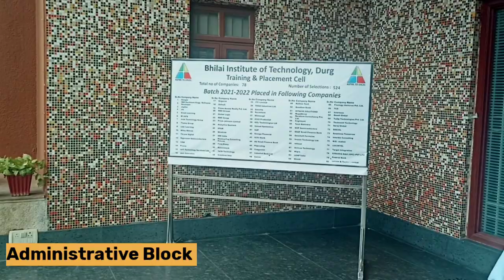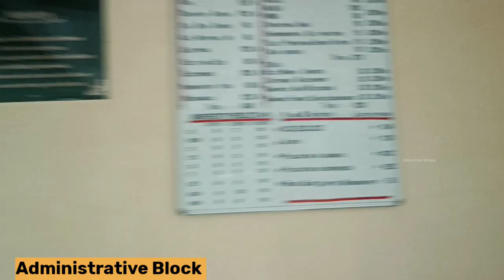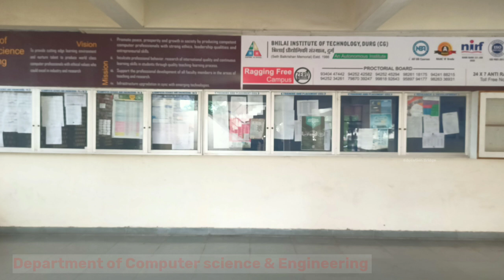Bhilai institute of technology Durg, Chhattisgarh (BIT DURG) || Campus Tour!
🎓 Bhilai Institute of Technology Chhattisgarh | Campus Tour🌟

Welcome to our educational YouTube channel,📚 We offer a diverse range of content aimed at helping students navigate the complex world of higher education.

Our channel is dedicated to assisting students and their families in making informed decisions about higher education. Choosing the right college or university can be daunting, and we aim to make that process easier by providing detailed insights into what each school offers. 🏫

What We Offer:

1. In-Depth College Reviews 🏛️
   - Comprehensive look at academic programs, campus culture, student life, and more.
   - Extensive research, interviews with students, faculty, and staff, and personal campus visits.

2. Educational Content 📘
   - Study tips, time management strategies, test-taking advice, and more.
   - Designed to support you academically and make learning fun and rewarding.

3. Career Guidance 🚀
   - Information for various fields like medicine, engineering, business, etc.
   - Helping you make informed decisions about your career path.

4. Support for All Learners 🌟
   - High school students, current college students, and lifelong learners.
   - Engaging and accessible videos for everyone.

Join us today and explore the world of higher education together! 🎓

📢 If you want more college reviews on your preferred institutions, please fill out the Google Form